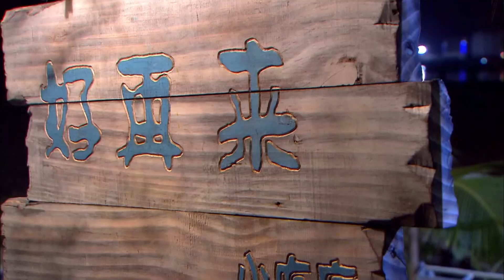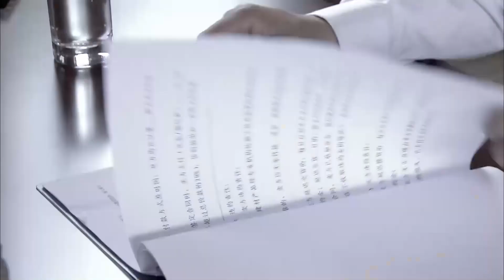灰姑娘換上華麗公主服驚豔全場，冷面總裁眼都看直了！一把拉過來親個不停！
《愛情睡醒了》是由上海辛迪加影視出品的一部都市偶像劇，由沈怡和丁仰國執導，《夏家三千金》的原班人馬唐嫣、邱澤、戚薇、徐正溪主演。

更多精彩視頻推薦：
女孩第一天上班路上，幫老奶奶趕走碰瓷男，怎料奶奶就是公司董事長！